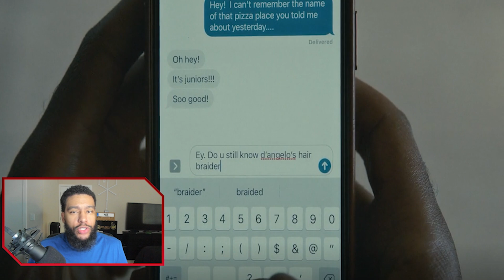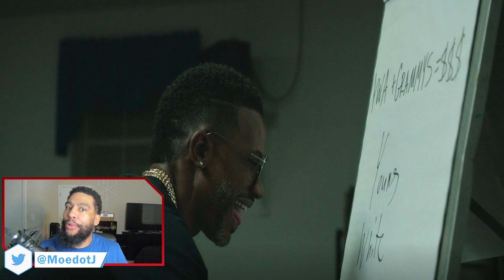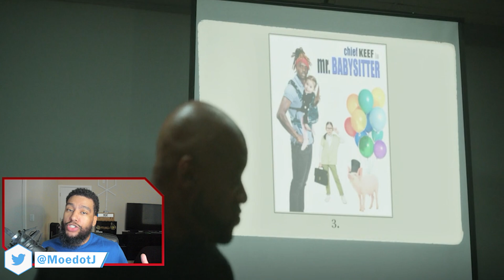ATLANTA SEASON 4 EPISODE 3 RECAP!! Born 2 Die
ATLANTA SEASON 4 EPISODE 3 RECAP!!

Touching down in ATL for one last season. Check out the OFFICIAL TRAILER for AtlantaFX: The Final Season. September 15 on FX. Stream on Hulu

Season 4 finds “Earn” (Donald Glover), “Alfred ‘Paper Boi’ Miles” (Brian Tyree Henry), “Darius” (LaKeith Stanfield) and “Van” (Zazie Beetz) back in their hometown.  But the question is, has Atlanta changed or have they? Atlanta is executive produced by Donald Glover, Stephen Glover, Hiro Murai, Stefani Robinson, Paul Simms and Dianne McGunigle. Atlanta is produced by FX Productions.

Meet The Cast:
Donald Glover as Earnest 'Earn' Marks
Brian Tyree Henry as Alfred 'Paper Boi' Miles
LaKeith Stanfield as Darius
Zazie Beetz as Van
Khris Davis as Tracy
RJ Walker as Clark County